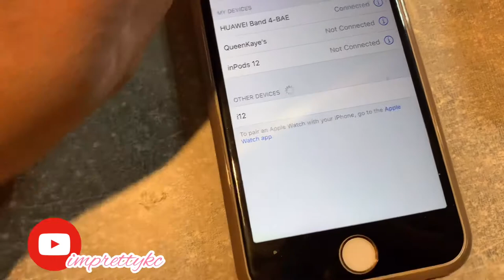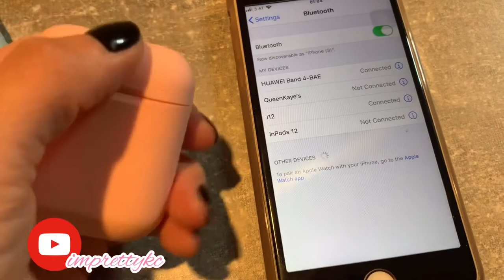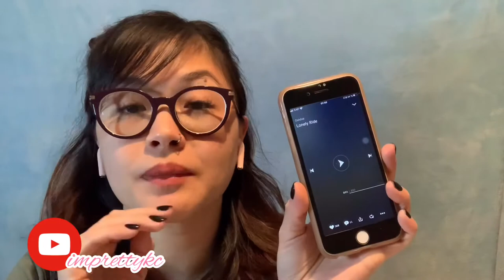INPODS12 UNBOX+GIVEAWAY GCASH REVIEW TEST COMPARE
Hi 💕KAYEfamily
Newest Video po namin
enjoy kayo
M e c h a n i c s T O j o i n
2. LIKE THIS VIDEO & SHARE IT TO YOUR FACEBOOK
3. TAG in FACEBOOK @Kayes Vloglife
And YOU are IN ☺️
🌱3 W I N N E R S 🌱
WILL BE ANNOUNCED ON MY NEXT VIDEO
GOOD LUCK PO 🙏🏻

🎶 M Music: Tiny People
Musician: Alexei De Bronhe

Thanks for all the love & comments 🎈